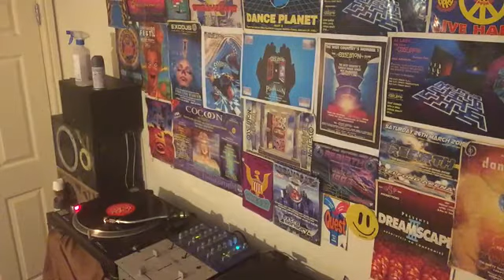Like A Bird SS & Twisted Individual Remix